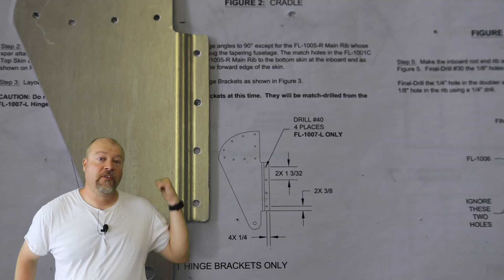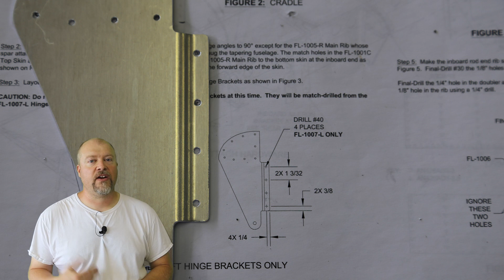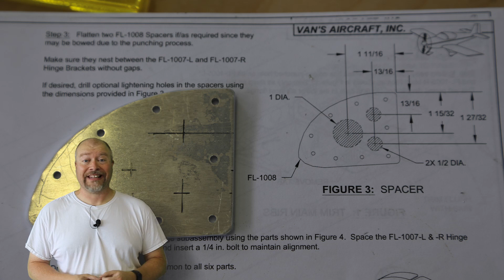RV-10 Extra / Wings - 063 - My Report of Airventure and Working on flaps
Builder ID Number: 41638

Since I'm so darn late this video is a bit of a two-fer..   I give my post Airventure report and talk about how awesome Oshkosh was and how much fun my father and I had.

I also took a lot of pictures and have them scrolling in the background for the first 7 minutes or so.. heh  If you guys don't want to hear about Oshkosh then skip to #7:45

One thing I did decide was which avionics I want to go with.  It was great talking to those folks too;

Once I get done with mooning over the fun we had at Oshkosh I go on to work on the flaps of the wings.  Super easy to do too!  I got a lot done in one day and honestly had I spent a couple more hours out there I probably could have gotten them done completely in 2 days.